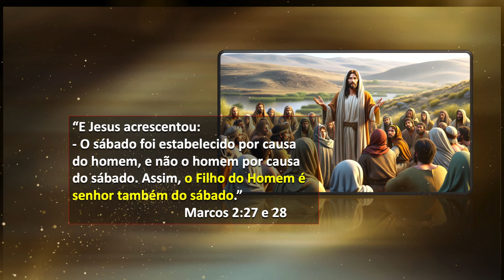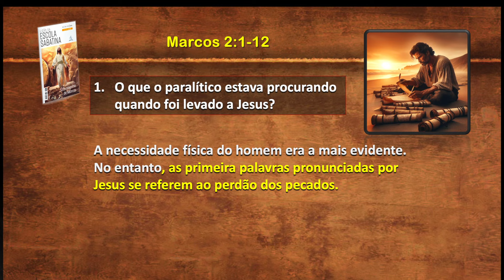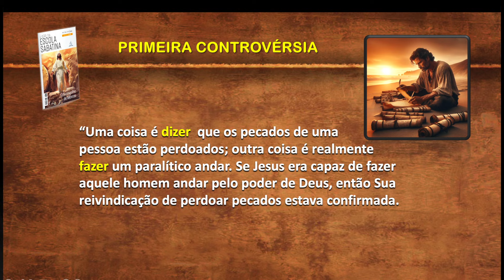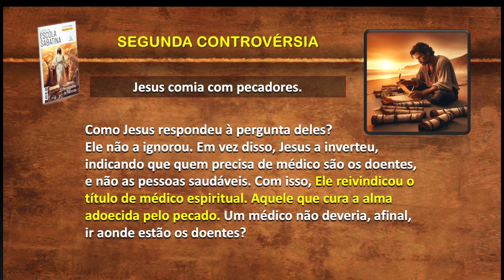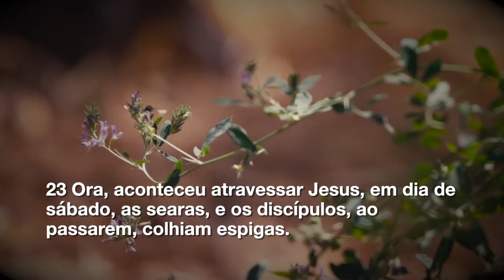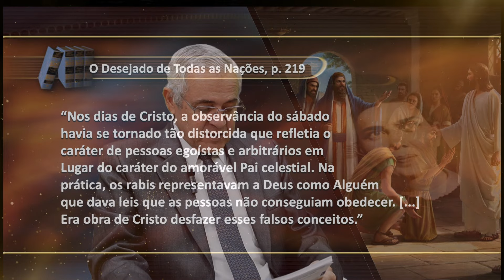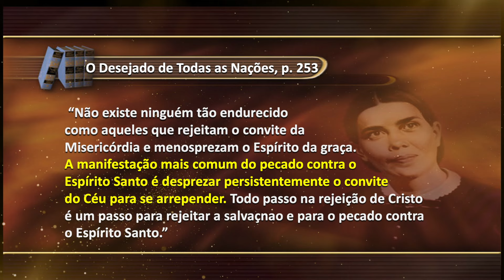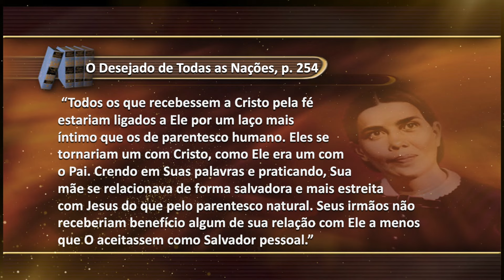L3 (Marcos) Controvérsias Com Jesus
No estudo de hoje vamos analizar os acontecimentos do Evangelho de Marcos 2:1 a 28 a 3:1 a 6.
Veremos várias controvérsias dos Doutores da Lei e líderes Judaicos com Jesus e vamos extrair lições para os dias atuais.